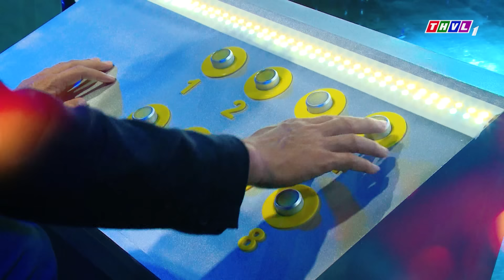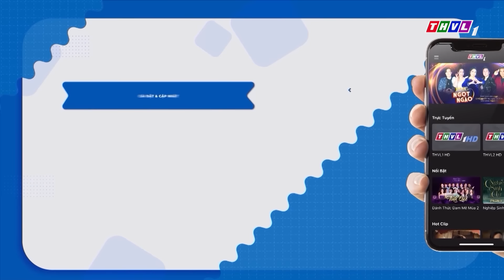Song Ca Giấu Mặt - Tập 14: Chàng trưởng phòng MÊ CA HÁT đi làm vì đam mê làm cho Minh Luân GIẬT MÌNH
✨ Tuần này, 4 căn phòng bí ẩn còn lại sẽ tiếp tục được bật mở, 4 nghệ sĩ khách mời lại được chọn ngẫu nhiên tiếp các giọng hát vẫn còn đang ẩn giấu. 4 người chơi này sẽ phải luôn sẵn sàng hát bất cứ bài hát nào trong 4 bài hát còn lại nhưng họ sẽ không biết hát với ai❓ Hát bài hát gì❓ Và hát vào lúc nào❓
✨2 người chơi nào sẽ bước tiếp vào Vòng song đấu để trở thành người chơi chiến thắng sau cùng?
📺Đón xem Tập 14 - Chương trình “SONG CA GIẤU MẶT”
⏰Lúc 21h Thứ Bảy ngày 05/8/2023 trên THVL1